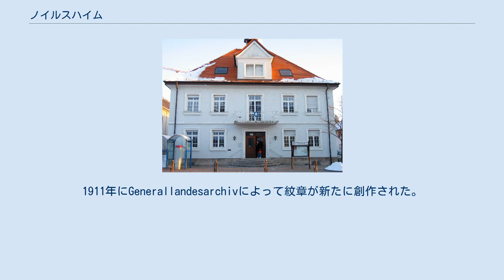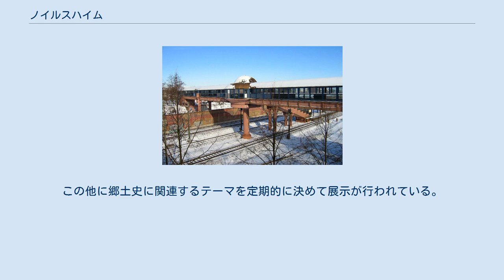ノイルスハイム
ノイルスハイム (ドイツ語: Neulußheim) は、ドイツ連邦共和国バーデン＝ヴュルテンベルク州ライン＝ネッカー郡に属す町村（以下、本項では便宜上「町」と記述する）。
マンハイムの南約24kmに位置し、南から時計回りにアルトルスハイム、ホッケンハイム、ライリンゲンと境を接する。
 この村は、1711年、ヴュルテンベルクのStabs- und Amtspflegerを務めたユリウス・シッカルトの提案でルスハイム村（1816年以降、アルトルスハイム）の街道が交差する場所に「Lußhofen」として創設された。
シッカルトは、1711年3月19日にヴュルテンベルク公エーバーハルト・ルートヴィヒによって100モルゲン（面積の単位）の土地を与えられたのである。
最初に造られた建物は管理事務所とビール醸造所を備えた農場であった。
 この土地は、ヴュルテンベルクのマウルブロン修道院の創設とともにその管理下に置かれ、それに伴いシュパイアー司教の保護下に置かれた。
ただし、シュパイアー司教はこの村の統治権を有してはいなかった。
1816年に元々の名称Lußhofenは「Neulußheim」と公式に改名されたが、この新しい名称は、実際は1735年から時折使われていたものであった。
 1806年に領土の交換が行われ、ノイルスハイムはヴュルテンベルク領からバーデン大公領に移された。
1821年にノイルスハイムは独立した自治体となった。
1952年に新しく発足したバーデン＝ヴュルテンベルク州の一部となった。
 ノイルスハイムの町役場 ノイルスハイムの議会は18議席。
 グンター・ホフマンは、2008年に58.6%の票を得て首長に就任した。
1993年から首長を務め2008年2月22日に在職のままなくなったゲルハルト・グライナーの後任として首長職に就いた。
 図柄: 青地に、端まで貫く銀の十字。
それぞれの区画に1つずつ、合わせて4つの金の星。
 19世紀のこの町の印章には、大文字のアルファベット「NL」と金の星があしらわれていた。
1911年にGenerallandesarchivによって紋章が新たに創作された。
主要モチーフにシュパイアー十字を用いているのは、歴史的には正しくない。
星は、古い印章のデザインから採られた。
 旗は、白 – 青である。
 旧学校の屋根裏に塔時計博物館がある。
この時計は3世紀を経ている。
旧駅舎には郷土文化資料が展示されている。
この他に郷土史に関連するテーマを定期的に決めて展示が行われている。
 ノイルスハイム駅 ノイルスハイムには、鉄道カールスルーエ – マンハイム線の駅がある。
ハイデルベルクとシュパイアーとを結ぶバス路線もこの町を通っている。
また、連邦道B36号線（カールスルーエ – マンハイム）やB39号線（ヴィースロッホ – シュパイアー）を介して連邦広域道路網に直結している。
 Wolfgang Ockert: Ortssippenbuch Neulußheim. verlag regionalkultur, Ubstadt-Weiher, ISBN 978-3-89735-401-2